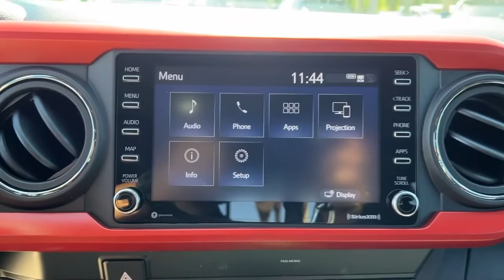2020 Toyota Tacoma_4WD Jacksonville, Orange Park, St Augustine, Daytona, Gainesville, FL LM344236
Gray Used 2020 Toyota Tacoma_4WD available in Jacksonville, Florida at Duval Acura. Servicing the Orange Park, St Augustine, Daytona, Gainesville, Area.

Duval Acura
11225 Atlantic Blvd

This 2020 Toyota Tacoma TRD Offroad in Gray features 120V/400W Deck Mounted AC Power 6 Speakers ABS brakes Air Conditioning Alloy wheels AM/FM radio: SiriusXM Anti-whiplash front head restraints Apple CarPlay/Android Auto Auto High-beam Headlights Auto-dimming Rear-View mirror Black Overfenders Brake assist Bumpers: body-color Driver door bin Dual front impact airbags Dual front side impact airbags Electronic Stability Control Emergency communication system: Safety Connect with 1-year trial Engine Immobilizer Exterior Parking Camera Rear Fabric Seat Trim (FD) Front anti-roll bar Front Bucket Seats Front Center Armrest Front fog lights Front reading lights Front wheel independent suspension Heated door mirrors Illuminated entry Knee airbag Leather Shift Knob Low tire pressure warning Occupant sensing airbag Outside temperature display Overhead airbag Overhead console Panic alarm Passenger door bin Power door mirrors Power driver seat Power Sliding Rear Window w/Privacy Glass Power steering Power windows Radio: AM/FM/HD Radio Rear step bumper Remote keyless entry Security system Speed control Speed-sensing steering Split folding rear seat Steering wheel mounted audio controls Tachometer Telescoping steering wheel Tilt steering wheel Traction control Trip computer Turn signal indicator mirrors Variably intermittent wipers and Wheels: 16 x 7J Machined Contrast Alloy: 4WD TRD Offroad V6Bluetooth Rear View Camera 90 DAY 3000 MILE WARRANTY See Dealer for Details 5 Day Money Back Guarantee*** See Dealer for Details FREE Car Washes for Life COMMISSION FREE SALES PEOPLE 1st Oil Change is FREE.Priced below KBB Fair Purchase Price! Odometer is 13824 miles below market average!This unit has our Real Deal No Bills for the Basics Warranty which an additional 3 Month Protection Plan that includes 3 month of tire replacement / repair 3 month battery replacement 3 month of brake replacement / repair and 3 month of light bulb replacement. Our 90 Day/3000 mile preowned car protection also includes A/C and we also offer a 5 Days / 300 mile Return Policy. Buy Preowned with Confidence at Duval Acura. Prices are plus tax tag title $198 Electronic Filing Fee and dealer pre-delivery service fee in the amount of $899 which charge represents cost and profit to the dealer for items such as cleaning inspecting and adjusting new and used vehicles and preparing documents related to the sale. The Real Deal price requires financing in house. The Banks provide an incentive to the dealership for financing and we pass the savings onto our customers. Cash or Draft payments are $500 additional the Financing coupon does not apply.